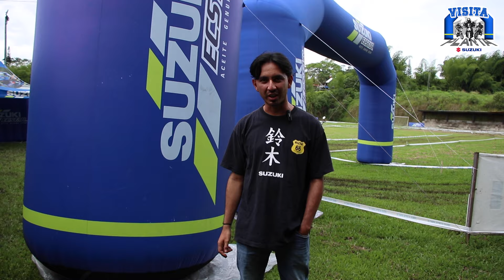UN RECORRIDO POR EL CORAZÓN DE SUZUKI: VISITA A PLANTA ENSAMBLADORA